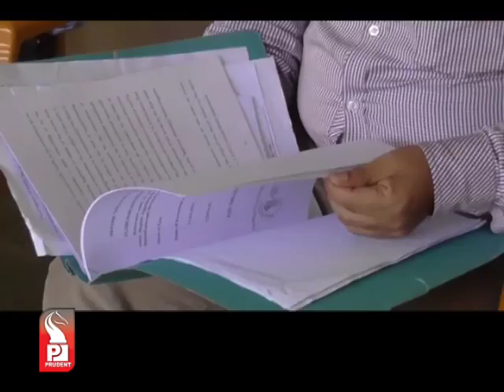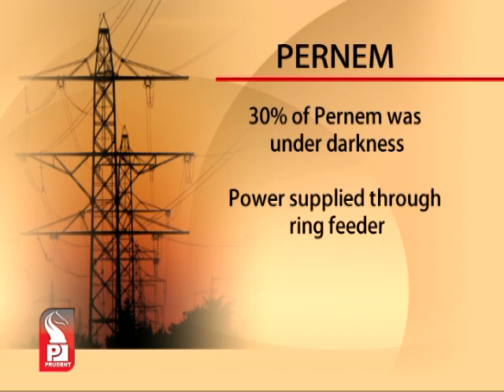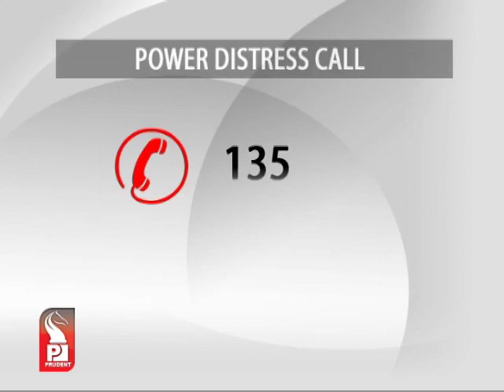Prudent Media English News 04 june 14 Part 1